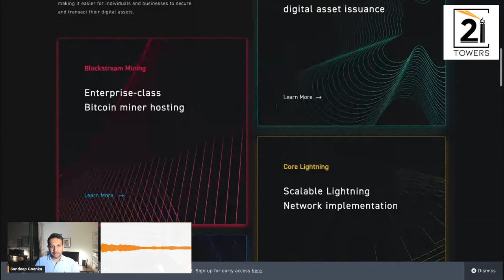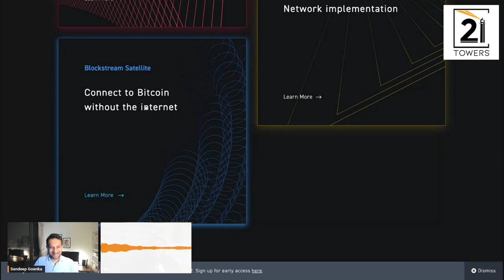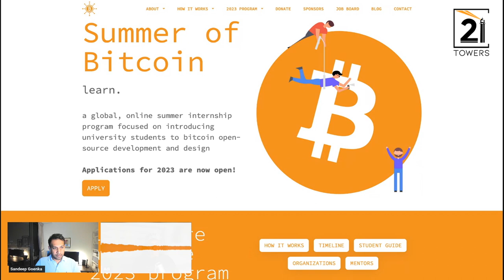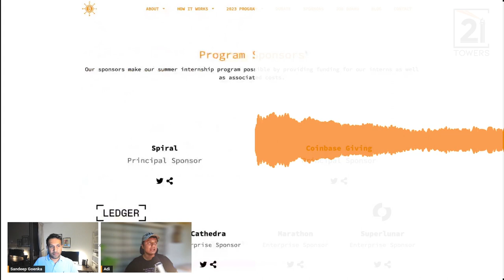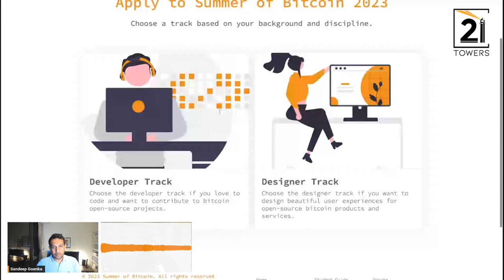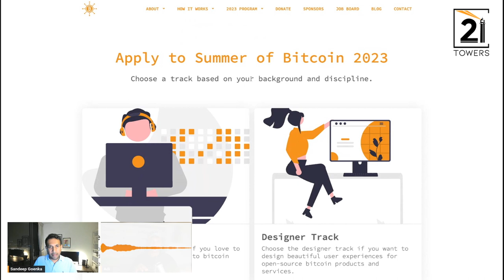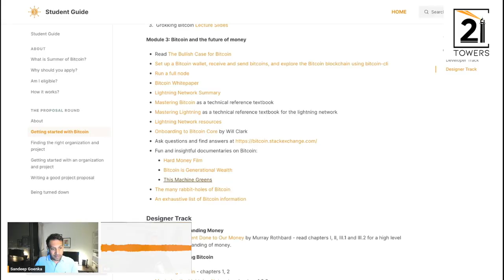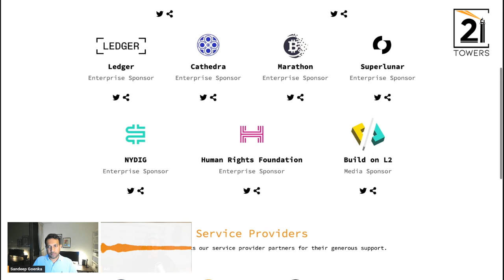The Summer of Bitcoin featuring Adi Shankara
In this episode, I have a conversation with Adi Shankara founder of Summer of Bitcoin, a global, online summer internship program focused on introducing university students to bitcoin open-source development and design.

Chapters
00:00 Introduction
00:14 Why faceless online
02:01 Why are you paranoid about social media
04:24 Your background
05:51 What is bitcoin
11:28 Resources to learn about bitcoin
16:34 Your current project - Summer of Bitcoin
20:02 What do you do in Blockstream
23:31 What is lightning network
26:22 What is Blockstream doing in Lightning Network
27:30 What is Summer of Bitcoin
33:29 Who can apply
39:13 Which companies are sponsoring Summer of Bitcoin
41:03 What do you think of open source development
44:49 State of bitcoin in India
50:18 How can people find you and Summer of Bitcoin